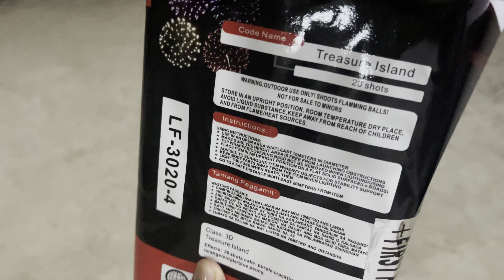Treasure Island 20 shots- Leegendary Fireworks